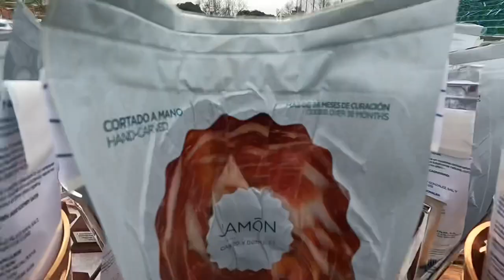Os deseamos Feliz Año 2022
Despedimos 2021, un año difícil, con continuos altibajos a causa de la pandemia, pero, hemos trabajado duro para poder llevar a cabo, numerosas pruebas ciclistas, desde escuelas a cadetes y lo que es más importante, hemos visto disfrutar a todos y cada uno de los ciclistas de nuestros equipos!!

Seguimos disfrutando y aprendiendo del ciclismo!

Desde el Club Deportivo Moises Dueñas os deseamos un feliz año nuevo 2022!!